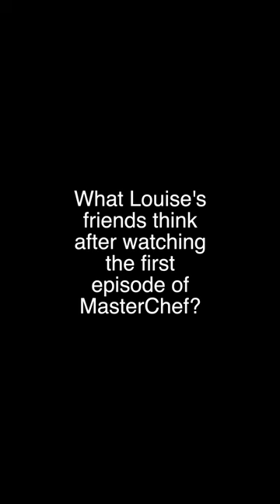What friends think of Louise's chance on Masterchef part 1